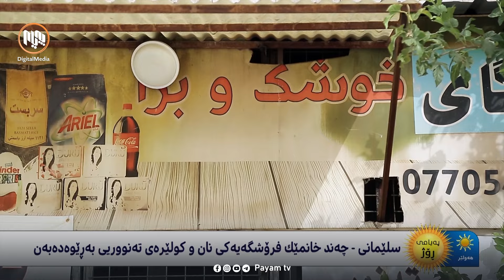چەند خاتوونێک فرۆشگەیەکی نان و کولێرەی تەنووری بەڕێوەدەبەن - سلێمانی